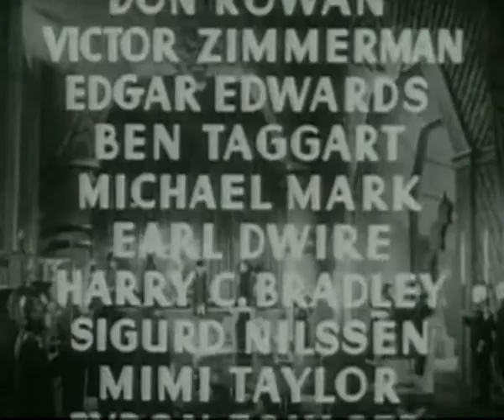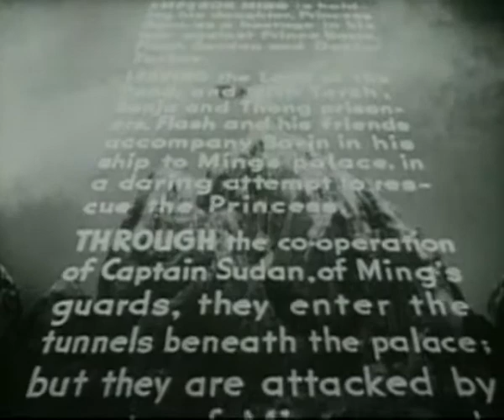The Unseen Peril (1936) - Flash Gordon by Frederick Stephani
Flash recovers his memory. Ming is determined to have Flash executed.

Flash Gordon is a 1936 science fiction serial. Presented in 13 chapters, it is the first screen adventure for Flash Gordon, the comic-strip character created by Alex Raymond in 1934. It presents the story of Gordon's visit to the planet Mongo and his encounters with the evil Emperor Ming the Merciless. Buster Crabbe, Jean Rogers, Charles Middleton, Priscilla Lawson and Frank Shannon portray the film's central characters. In 1996, Flash Gordon was selected for preservation in the United States National Film Registry by the Library of Congress as being "culturally, historically, or aesthetically significant".